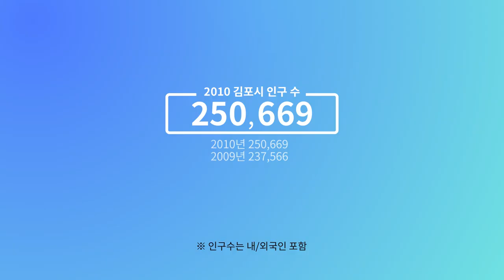[김포시 홍보영상]김포시 인구정책